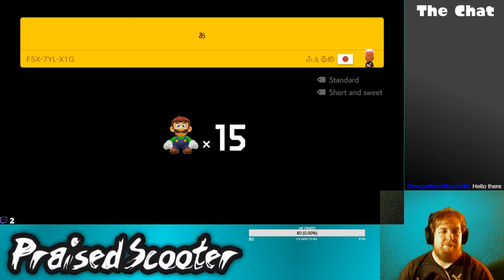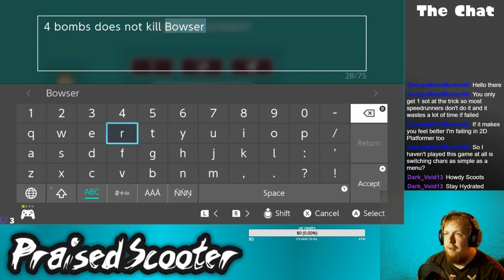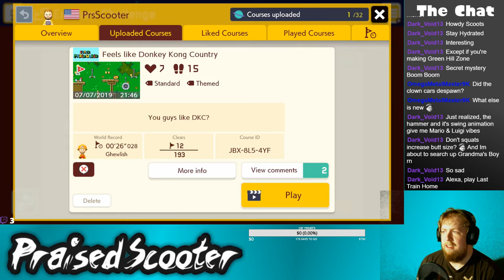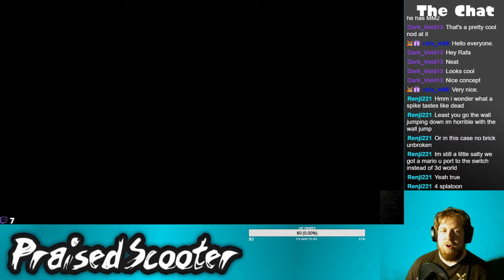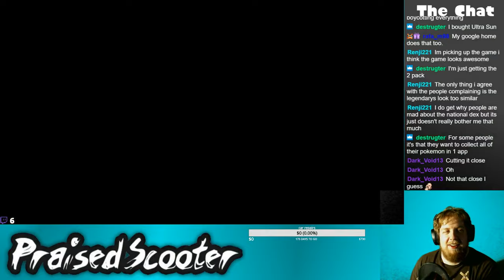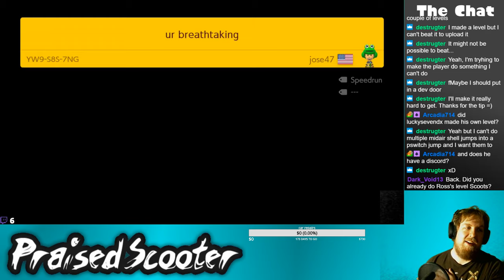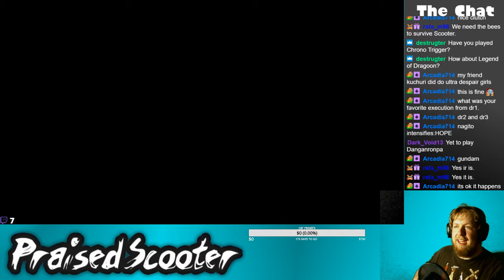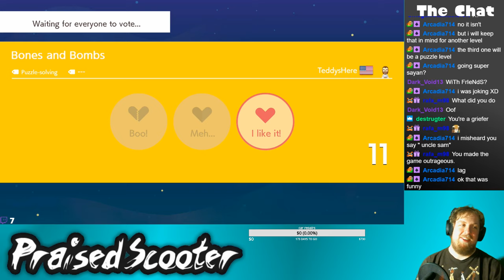Marro Makour - 7/8/2019